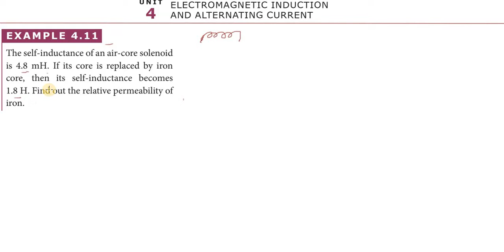12th_PHYSICS | Unit_4 | Example_11 | ELECTROMAGNETIC_INDUCTION_AND_ALTERNATING_CURRENT | TNSCERT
Please_Promote_my_work..
Kindly_Subscribe_and_Share.
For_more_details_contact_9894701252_